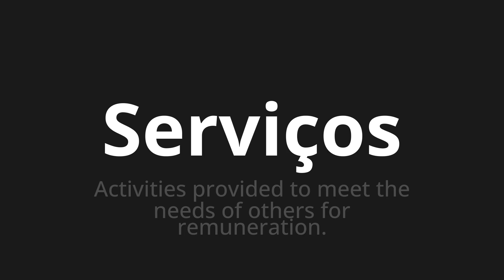How to pronounce Serviços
Master the Pronunciation of 'Serviços WHICH MEANS SERVICES' - which means : Activities Provided to Meet The Needs of Others for Remuneration. 📝 with @PortuguesePronunciation 🎓🗣️ - [Your Guide to Portuguese]

Learn to pronounce 'Serviços' perfectly in Portuguese with our easy and engaging tutorial by @PortuguesePronunciation! 📖📽️ In this comprehensive video, we provide you with native speaker examples 🗣️👂 and phonetic breakdowns 🎵 to ensure you get the pronunciation just right.

How to say Services in Portuguese